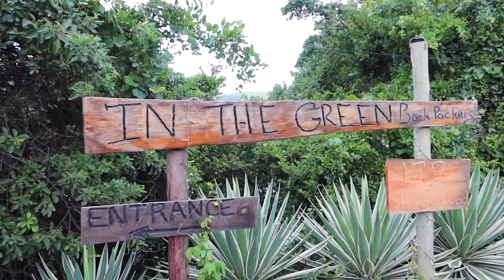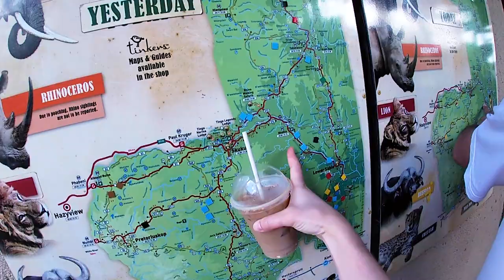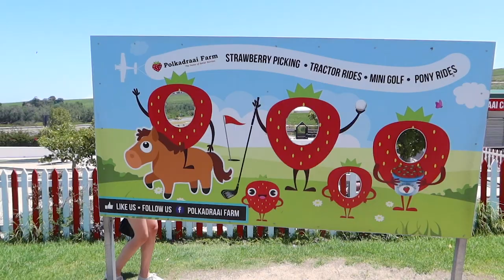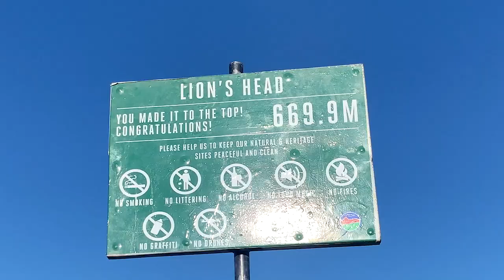🌳Leopard in a tree, cockroach in my luggage, tornado in cape town!? - SOUTH AFRICA with 2 besties!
Me and my two besties, Baiba (Canadian) and Marie (South African), traversed South Africa on an epic three week road trip. We saw it all, from breathtaking mountains in Clarens, to countless elephants, lions, even a leopard in a tree in the Kruger National Park, to beautiful Durban Beaches and an extremely windy Cape Town. This was a trip of a lifetime and I'm so happy I get to share it with you.
This is my 9th trip to the country, and I always encourage all of my friends and family and yes YOU to visit South Africa at least once in your life. It will bring you more than joy and adventure you could ever imagine.